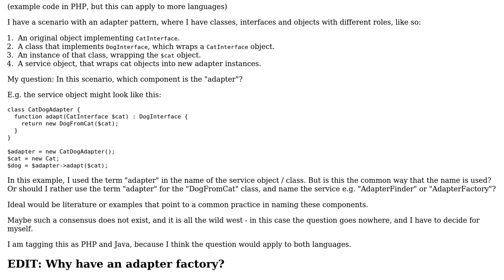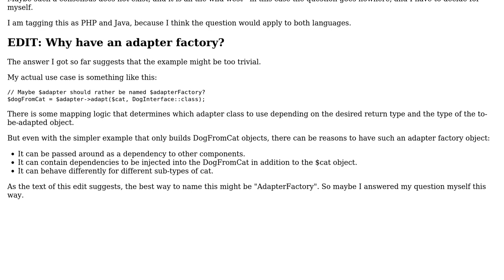Software Engineering: How to name different components in adapter pattern?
With thanks & praise to God, and with thanks to the many people who have made this project possible! You are responsible for your own actions.